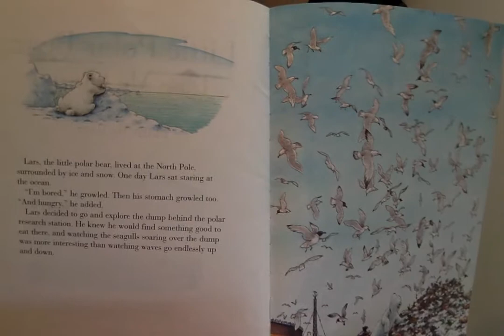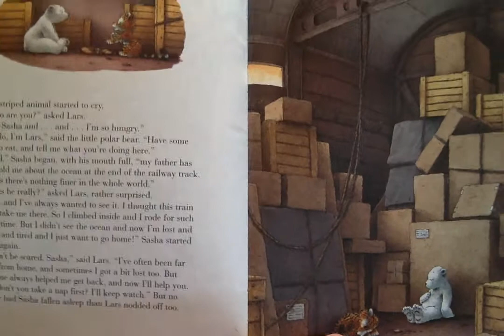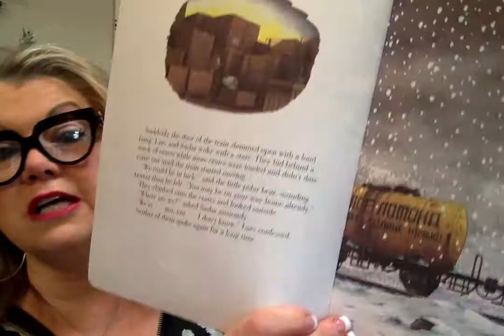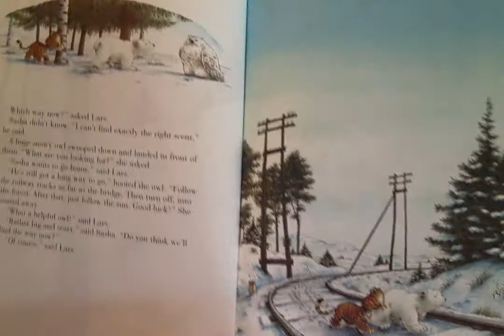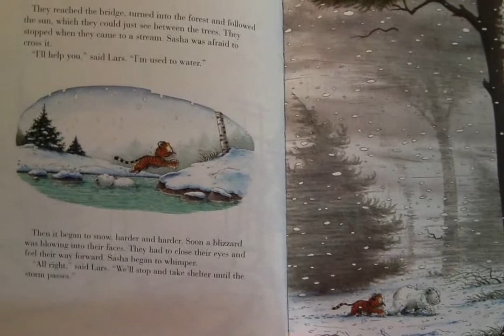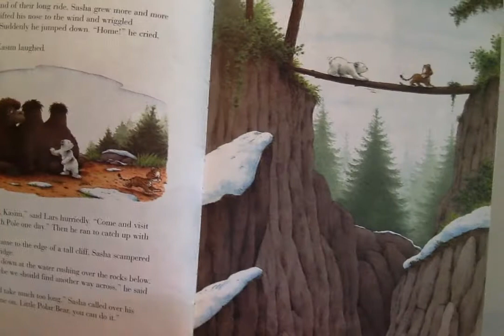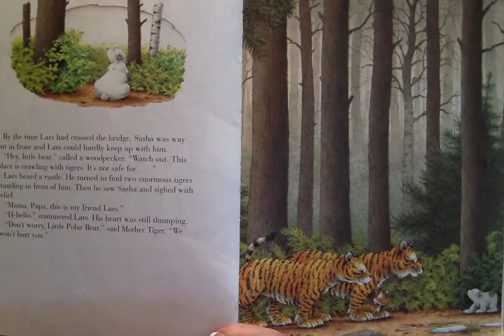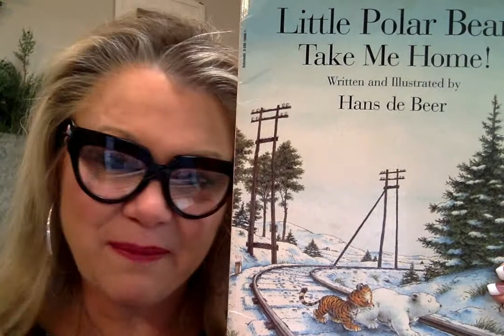Little Polar Bear Take Me Home! by Hans de Beer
In  Lars's adventures, Lars, the little polar bear, helps a frightened little lost tiger named Sasha, but when the two of them get a bit lost, a wise owl and a generous camel help Lars take his new friend safely home.